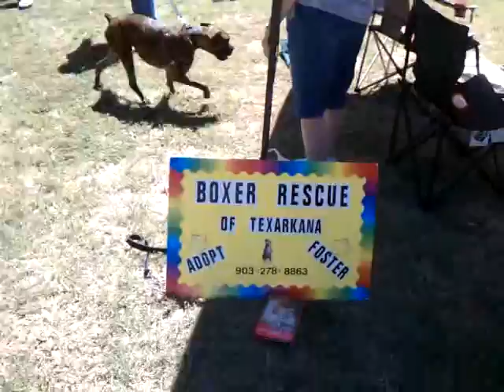Winston,Buster, Jenny 9-8-12 Boxer Rescue of Texarkana